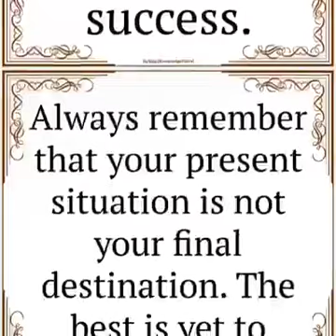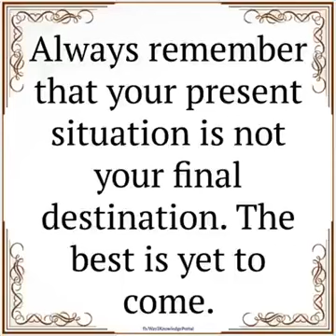Life is short Always remember.